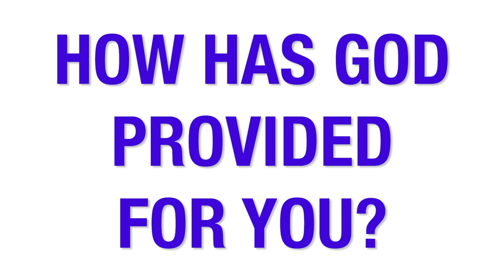How God Provides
God wants to take care of us and provide for all our needs. Check out what these kids have to say about how God provided for them!